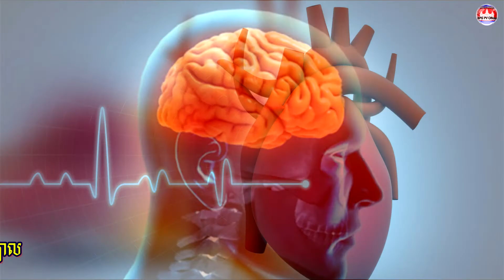អត្ថប្រយោជន៍នៃការផឹកទឹកផ្តិលស្ពាន់/Benefits of drinking copper glass water